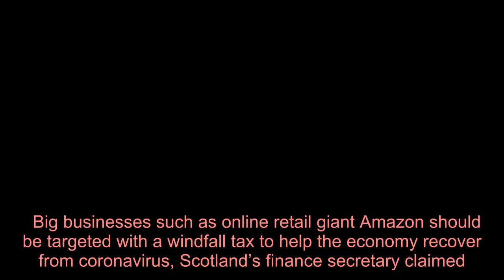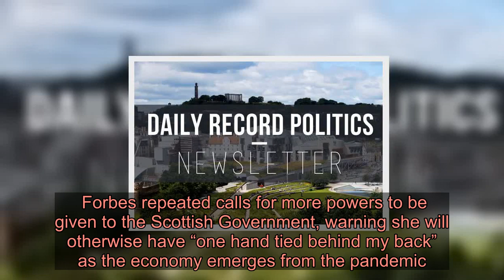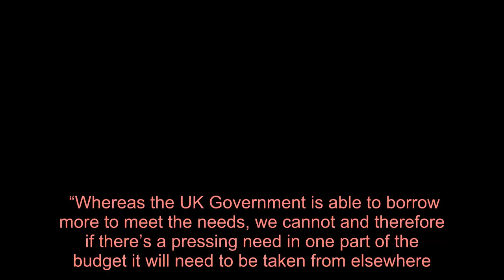Big firms like Amazon should be targeted with tax to help economy recover, Scottish Government minis